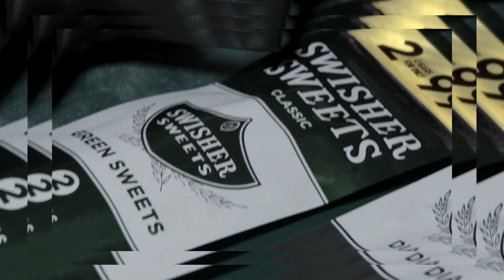RG Money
Video by @SinamaticFilms